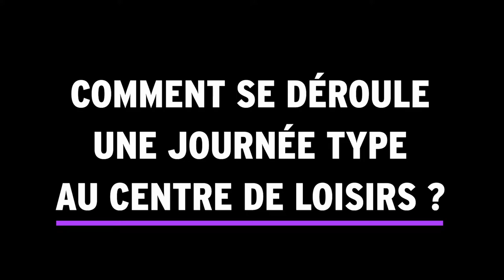Interview de Romane FRANCHET, animatrice à Saint-Jean-de-Boiseau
L’ETE CA NOUS ANIME !
Romane FRANCHET, animatrice à Saint-Jean-de-Boiseau, retrace de l’accueil jusqu’au départ, une journée type pour les enfants dans leur centre de loisirs !